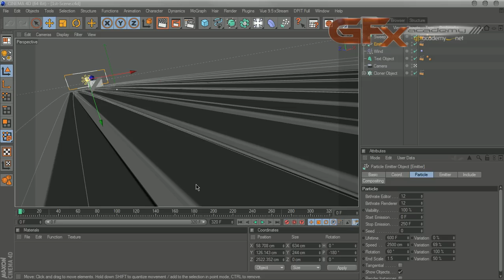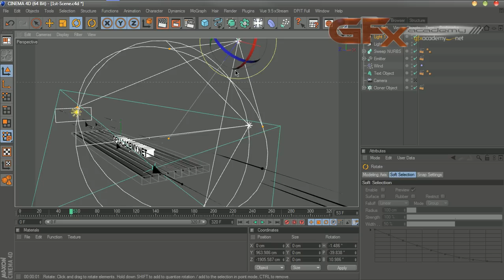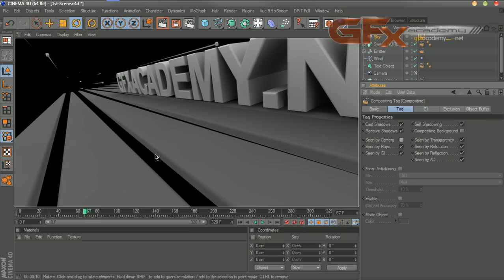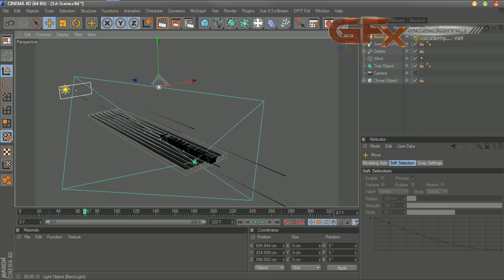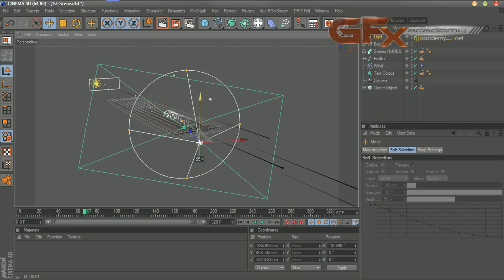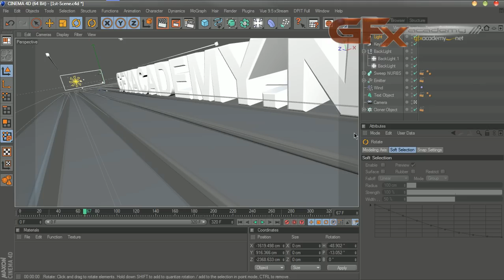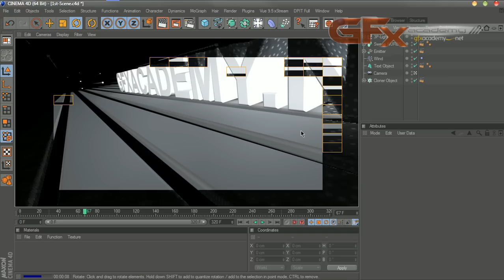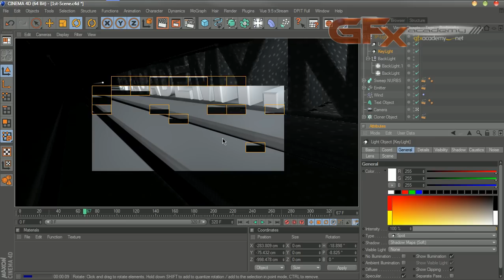gfxacademy.net-tv04.avi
ورشة عمل جديدة من ورش عمل gfxacademy.net

نرحب بكم االرد على اى استفسار على الأرقام التالية :

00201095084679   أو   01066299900